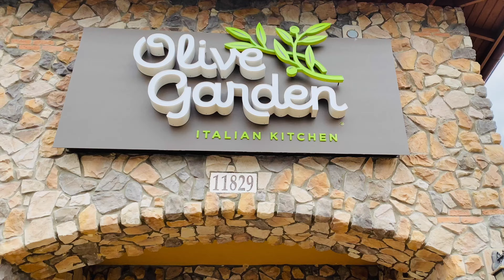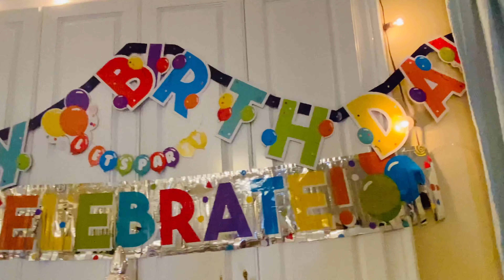Sid's 16th Birthday Celebration Vlog~What we did ? Surprise Gift~Family~ பிறந்தநாள் USA Tamil Vlog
STAY SAFE,  KEEP SOCIAL DISTANCING AND GET VACCINATED.

TARGET SHOPPING VLOG PART-1 LINK

Natural Homemade Hair Oil Video Link

Bean Boozled Challenge Video Link

My Community Tour Vlog Link

Dosa Challenge Dad & Son Link

My Afternoon to Night routine

Five Below Shopping Vlog Link

My Channel👇🏻
8 Comments
Simply with Viji
Add a comment...
Simply with Viji